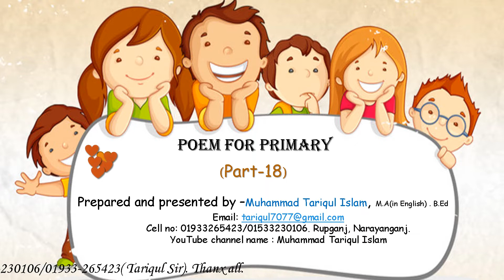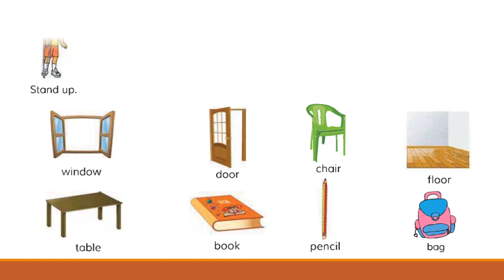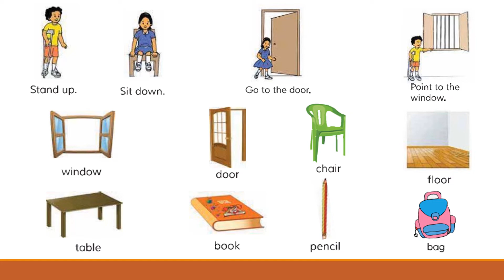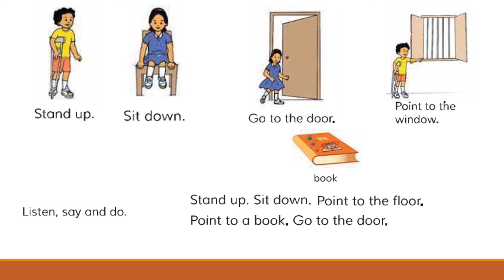Rhyme/poem with vocabulary for primary school. Play, Learn, and bloom like a flower.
Hey Everyone!  Here, I post some useful information for English learners. I’m from Bangladesh and I’ve worked on my English and Bengali, for the most part, on my own, but you can find out and trace my story by watching my videos. I’ve been studying both Bengali and English pronunciation for a long time, and I still do, and I guess I always will – because it’s not math. Learning a language, it’s a lifetime journey. I know exactly what it takes to become fluent and acquire an accent in a non-English speaking country, and I’ve never even been to one. And I’m sharing this information here – on my channel